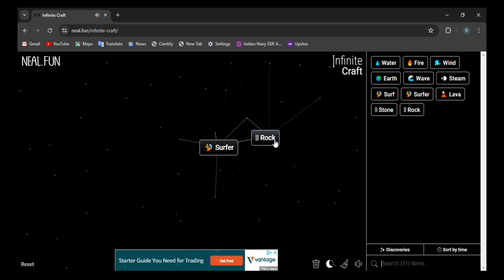How to make Rockstar in infinite craft | infinity craft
0:02 - how to make Rockstar in infinite craft